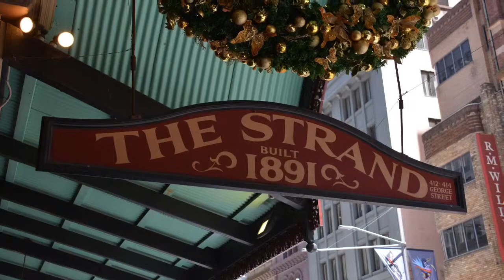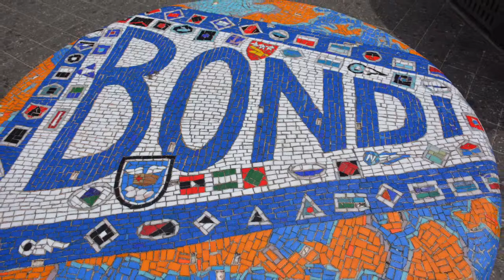Sydney CBD pt1